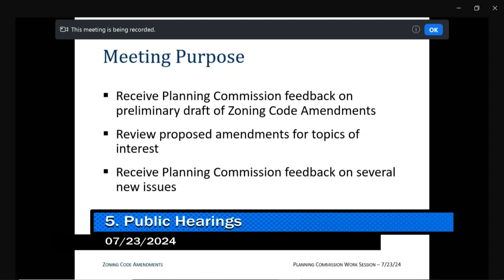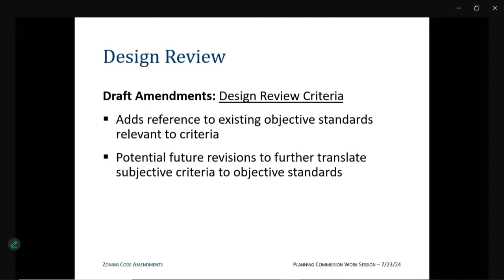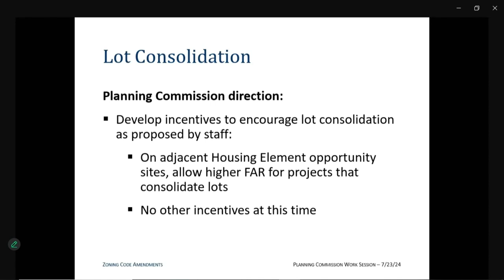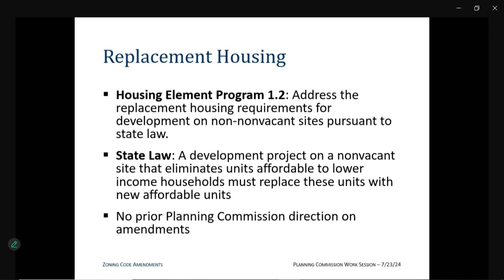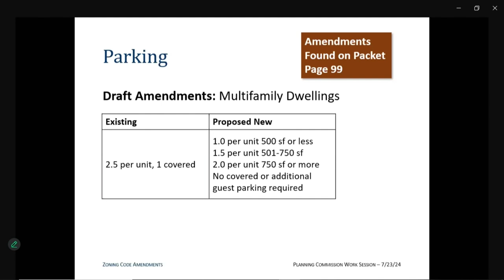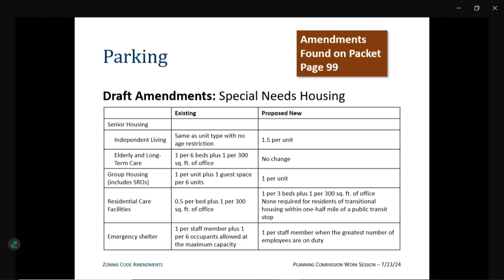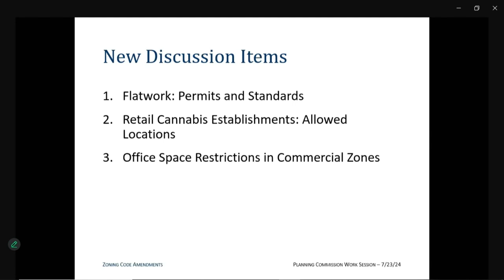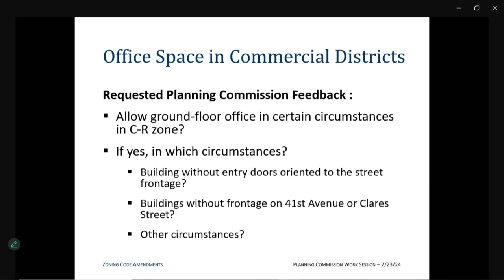Capitola City Planning 07/23/24